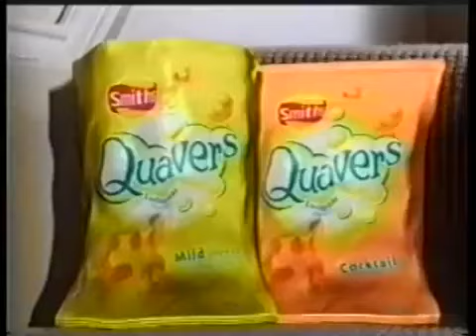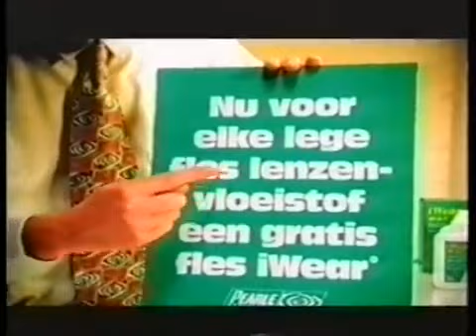Type O Negative - Live at Dynamo 1995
Type O Negative live at Dynamo festival 1995